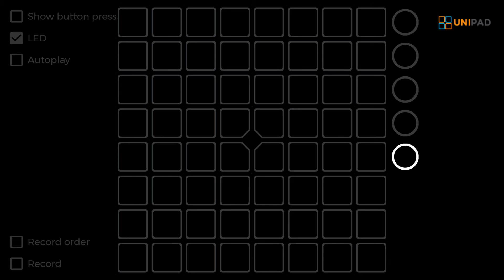Knife Party vs. Skrillex - Unipad (Android)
Dang this is hard...literally
So enjoy it...lol